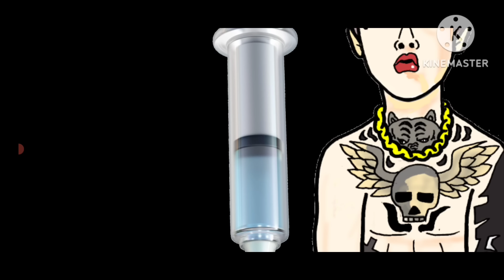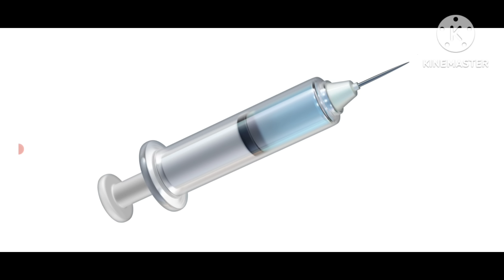〇平本蓮の検査結果は出てる〇赤沢幸典 完全なる違法行為〇謎本蓮 「心配シナイデ…」〇西谷大成 引退〇ケラモフ 体が激変〇木村ミノルvsYA-MAN 試合承諾〇ボブサップ やはり最低〇太田忍 検査事情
2024/09/01

0:00 謎本蓮 声明
1:45 赤沢幸典の違法行為 平本蓮 結果出てる
12:28 太田忍の検査について
14:05 木村ミノルＶＳYA-MAN
15:08 ボブサップDV
17:05 ケラモフ 体が変わる
17:35 DEEP野外フェス 結果＆西谷大大成 引退
20:52 青木真也 矢地の彼女は…
25:17 強盗に合う
26:06 桜木花道より大食感選手
27:30 王座返上
29:39 【ｼｰｸﾚｯﾄ】だら格ﾄﾞｰﾋﾟﾝｸﾞ